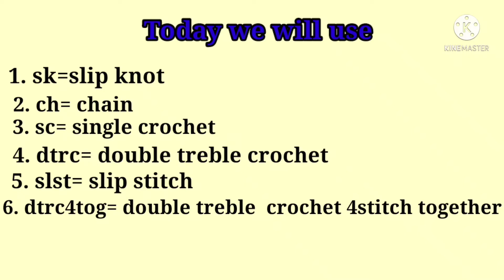Simple crochet two side lace | New pattern | For dupatta,frock, canbe used as belt